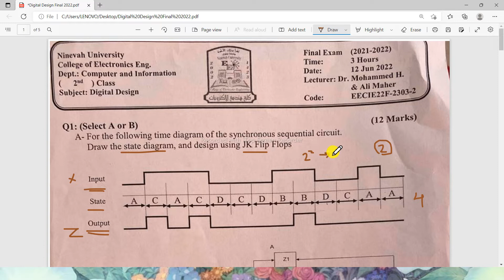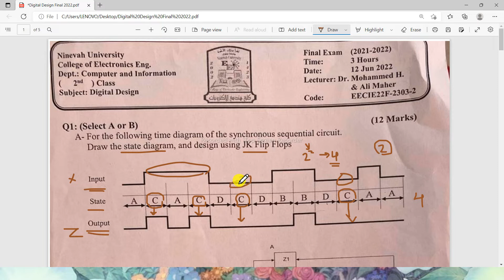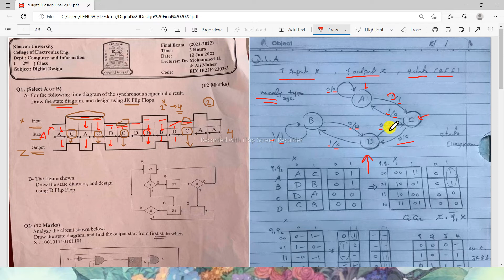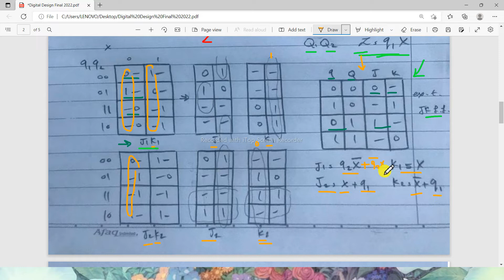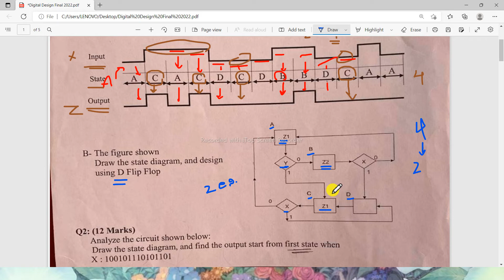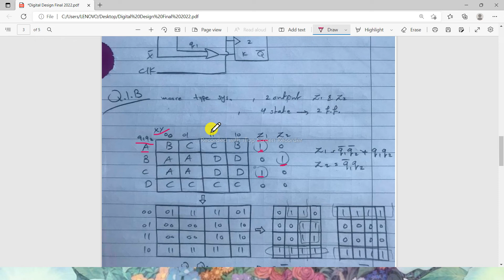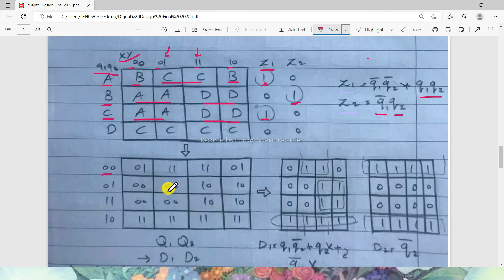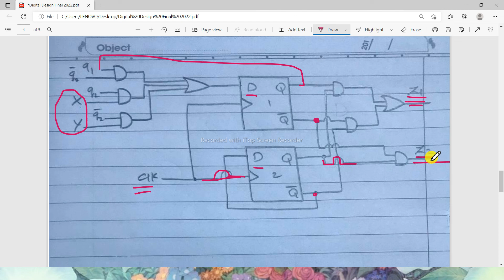Digital Design Final 2022 Q1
University of Nineveh - Electronic Engineering College - Computer & IT Department
2nd Stage - Digital Design
Final 2022 Q1 -  دكتور محمد حازم